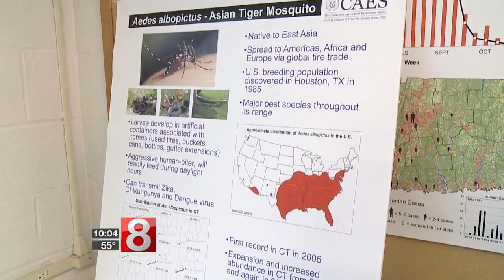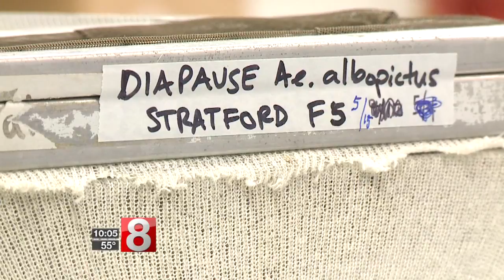Asian Tiger Mosquito on the move in CT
News 8's Jacquie Slater reports.